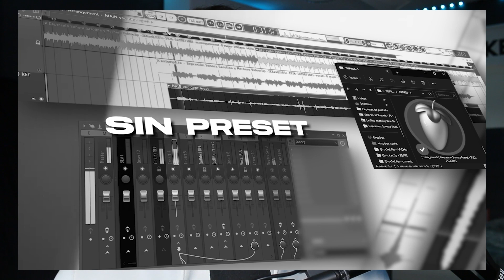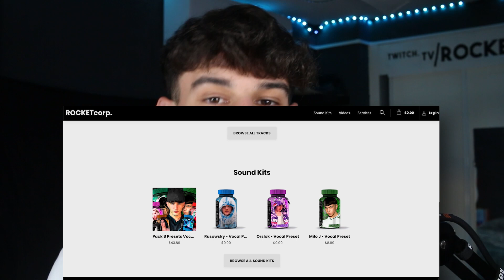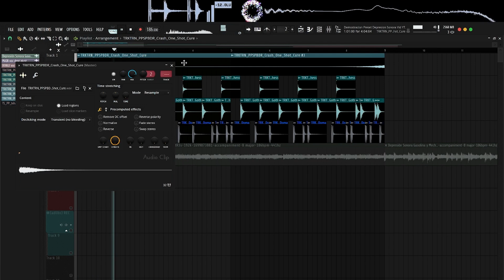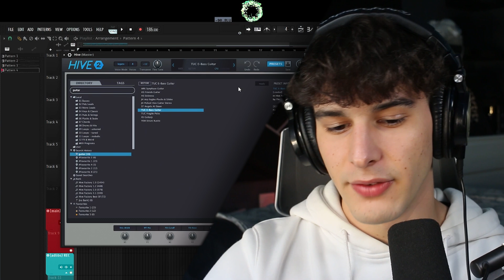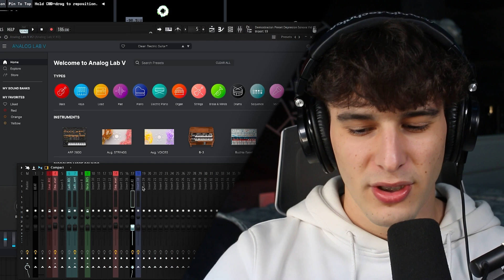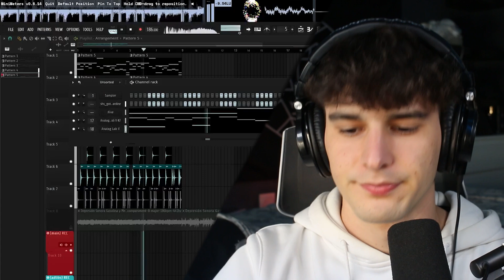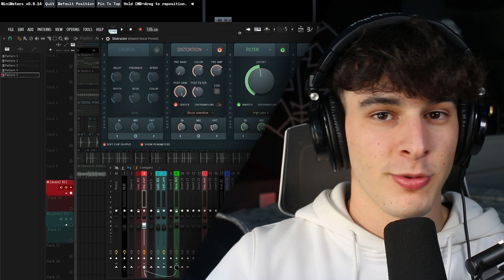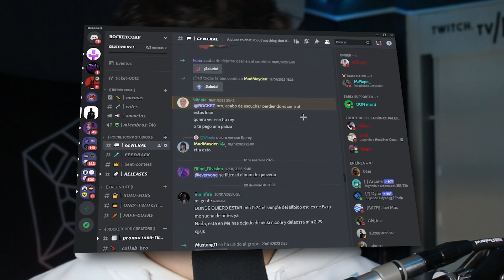COMO hacer POST PUNK (beat + preset vocal)